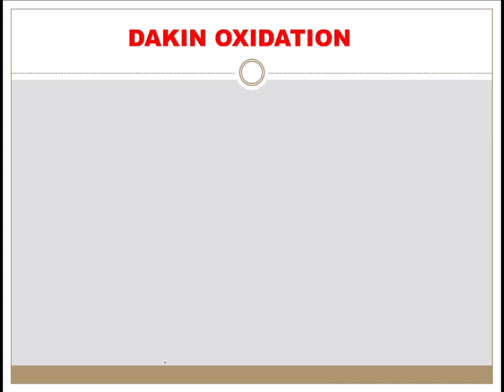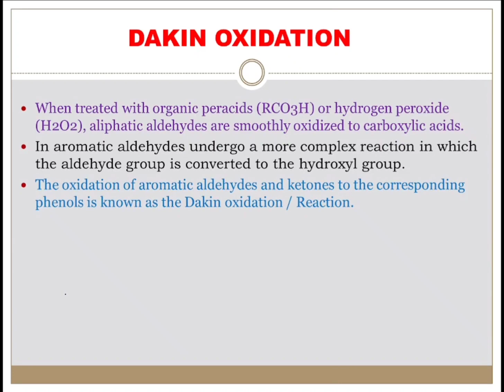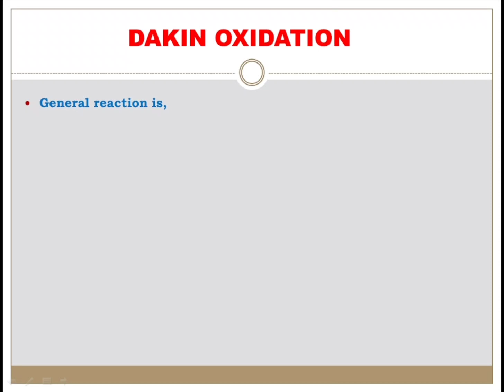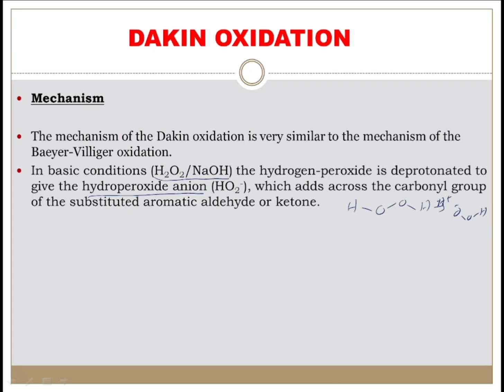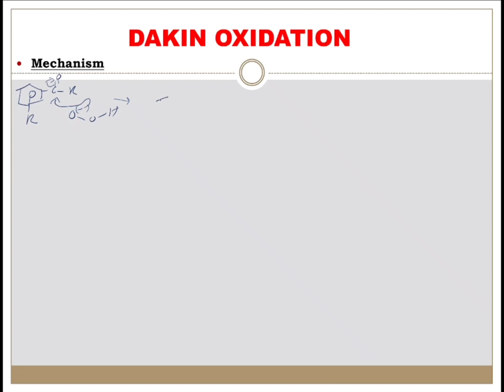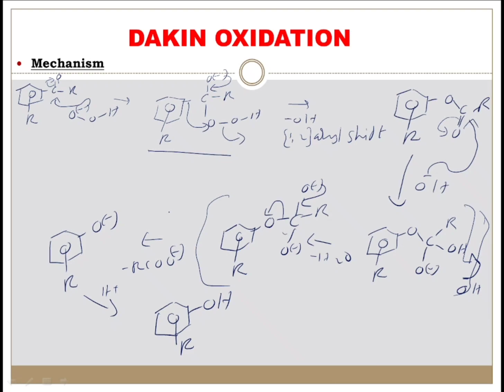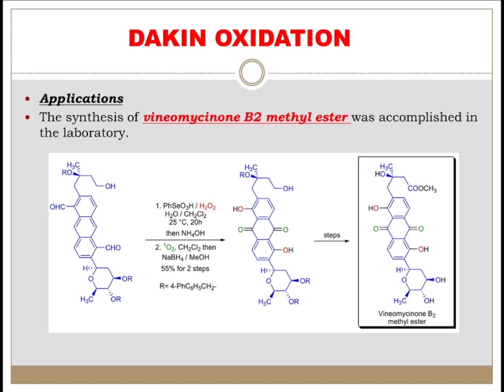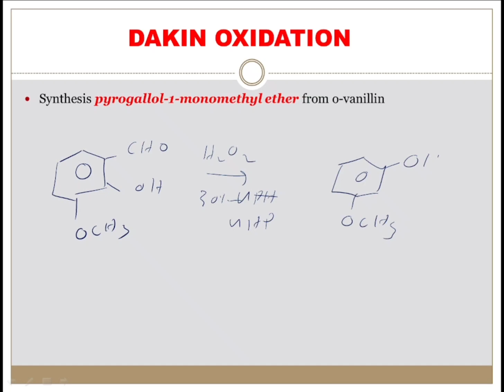Dakin Oxidation/reaction|organic name reaction|with full mechanism|applications.